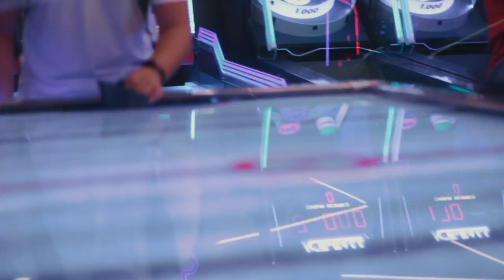SHOOT SA TIMEZONE / Arcade Photosoot | Advocate Pinoy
Mad love to Timezone Philippines for having us and allowing us to shoot at the Ayala Mall Feliz branch. Make sure to check out the following people for this amazing collaboration!

Shoutout to our dear models, Ericka Gimenez!

Follow my friends' work!

Drop by Timezone in your favorite malls here in Manila too!

FAQs

Camera
- Canon 550D
- Canon 80D
- Sony a7sii

- Adobe Photoshop
- Adobe Lightroom
- Final Cut Pro
- Da Vince Resolve

Lights
- Fluorescent
- Yongnuo Y300iii